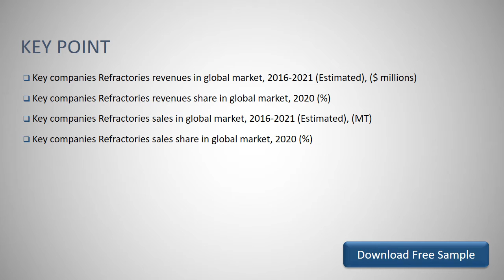Global Refractories Market Outlook and Forecast 2021 2027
Download FREE Research Report Sample PDF:
The global Refractories market was valued at xx million in 2020 and is projected to reach US$ xx million by 2027, at a CAGR of xx% during the forecast period.